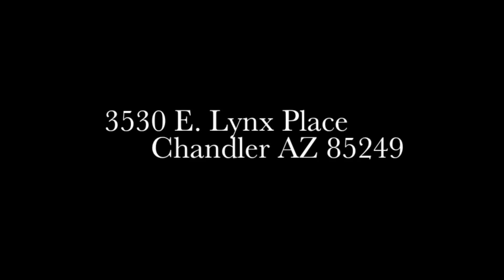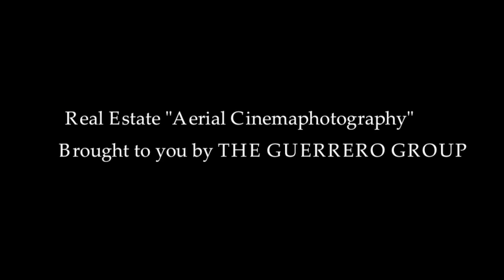Old Stone Ranch Homes for Sale in Chandler AZ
The Guerrero Group's Latest Offering 3530 E Lynx Place Chandler Arizona 85249...New Market Availability in Chandler's Destination Community Old Stone Ranch.  BE SURE TO WATCH IN 1080p HD